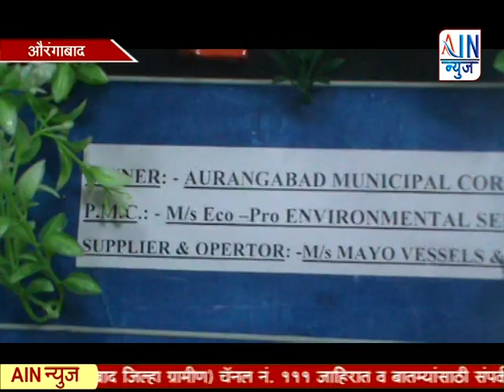कचरा प्रक्रिया प्रकल्पाला उजाडणा मार्च ...प्रकल्पाचे काम प्रगतीपथावर